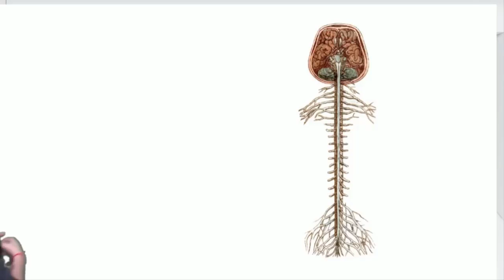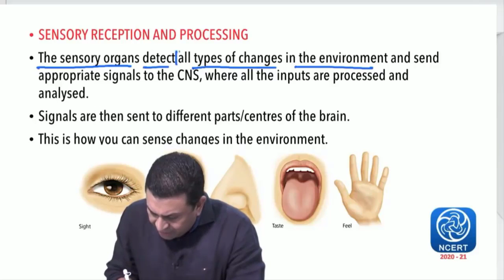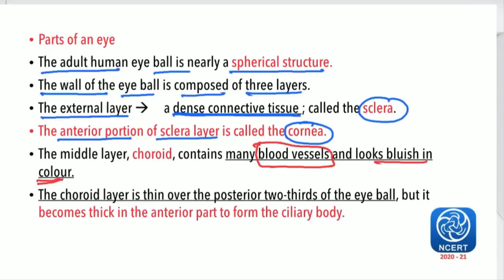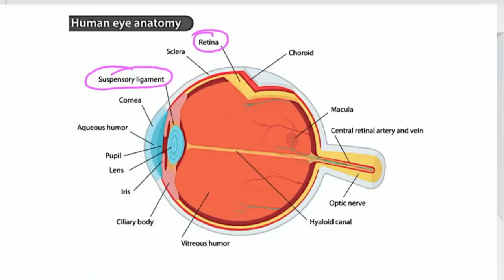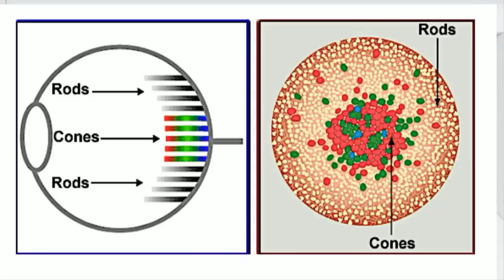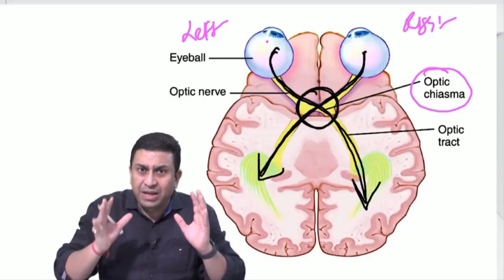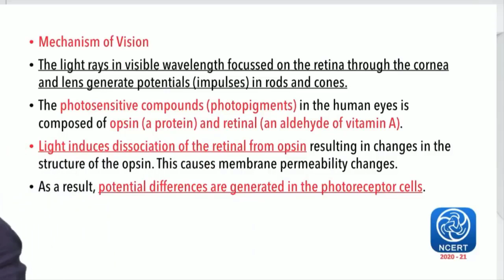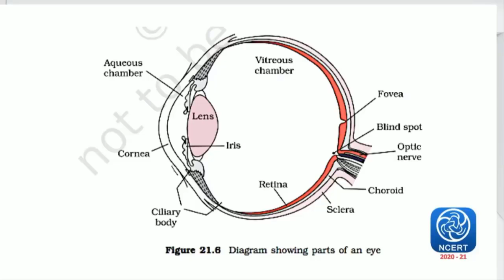Neural Control & Co-ordination l Lecture 7 l Biology l NEET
1. Sense organs in human body
2. Eyes - Structure details
3. Eye orbit, Eyeball & Ocular muscles
4. Chambers in eye
5. Cornea & Ciliary body
6. Iris & Pupil
7. Retina of eye
8. Rodes & Cones
9. Optic nerve & Optic chiasmata
10. Mechanism of vision
11. Visual cortex

1. Biomentors online films (Educational movies)

✅Biology
1. Basics of Biology -
2. The living world -
3. Cell the unit of life -
4. Reproduction in organisms -
5. Human Reproduction
6. Reproductive health
7. Human Health & diseases
8. Cell Cycle & Cell Division
9. Biomolecules
10. Molecular basis of inheritance

✅Chemistry
1. Structure of Atom -
2. Solutions
3. Chemistry Classification of Elements and Periodicity in Properties
4. Redox Reactions
5. Surface chemistry
6. Electrochemistry
7. Chemical Bonding
8. Chemical Kinetics
9. General Organic Chemistry
10. Hydrocarbons

✅Physics
1. Basic mathematics for Physics
2. Dual nature of radiation and matter
3. Atoms
4. Units and Measurements
5. Nuclei
6. Scalars and Vectors
7. Semiconductor Electronics
8. Motion in a straight line
9. Motion in a Plane
10. Current Electricity
11. Work Power Energy
12. Electric Charges and Fields

👇Our Popular mobile applications: (Available at google play store)👇
1. Biomentors online - For NEET aspirants
2. Next medico - For MBBS undergoing students
3. McMedico - For educators
4. Doctor Probe - For online medical consultation